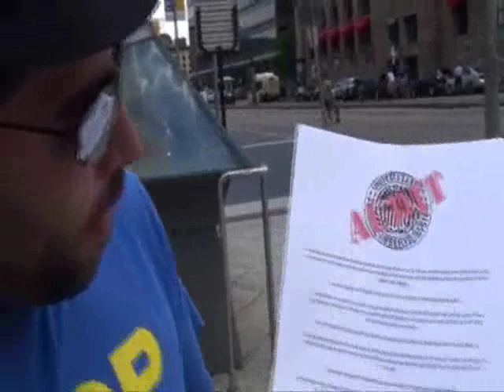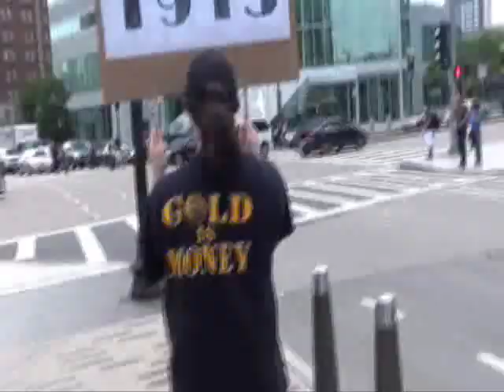End The Fed Boston, Federal Reserve Bank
Saturday, 6/23/2012, Boston Federal Reserve Building, 2pm, 88 degrees in the sun. End The Fed Boston.